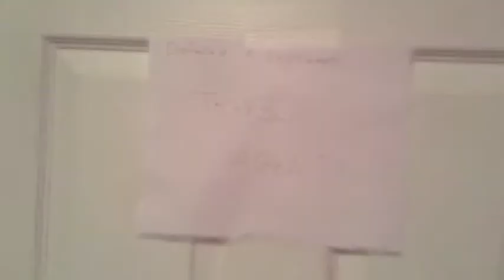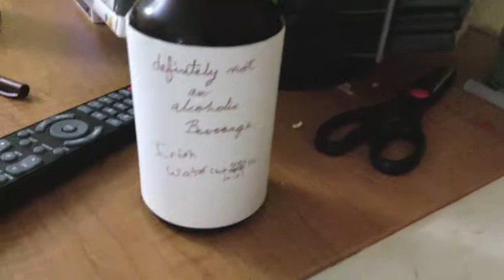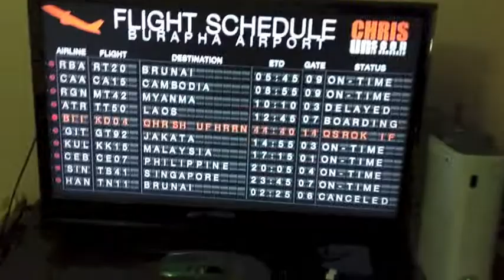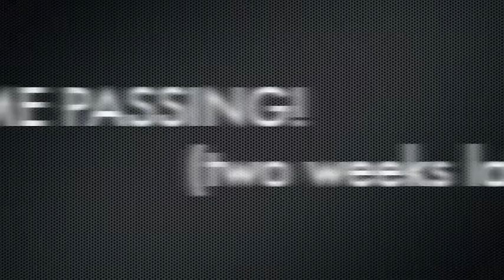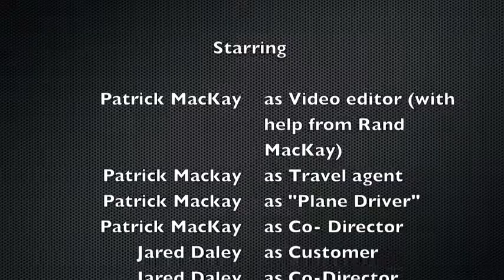Grade 8 Ireland presentation